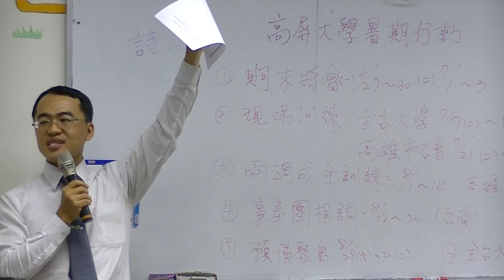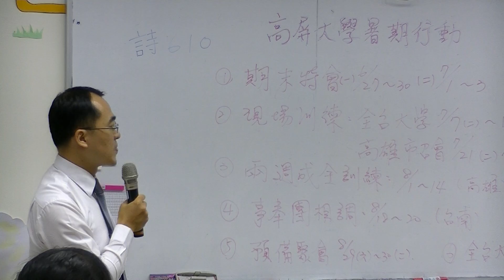2015/05/22 高雄市召會大專成全聚會12